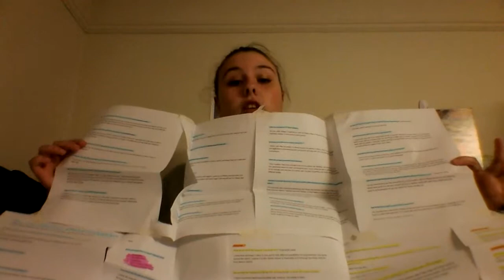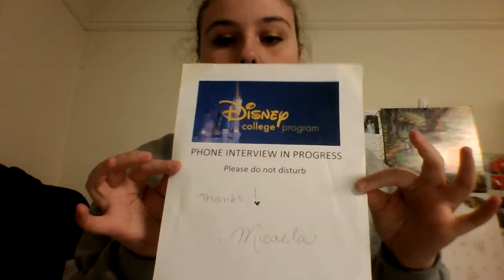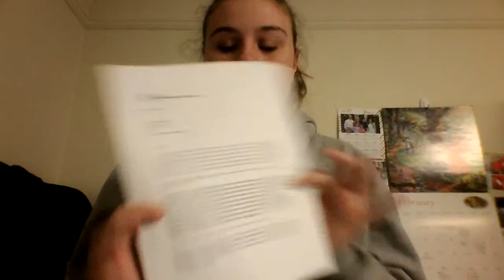Disney College Program Fall Advantage 2014. Vlog #1. About me, Applying, WBI, and Phone Interview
Hey y'all! This is my first ever vlog! Sorry it's a bit long, I wanted to cover a lot. This video goes over the Disney College Program, just a little. I talk about my own experience applying, what the initial application is like, the Web Based Interview, and Phone Interview and a little about me. I hope to be posting about my program once I get to Florida. Below are the times for each part of the video as well as some links.

Initial Application - 05:38
Web Based Interview - 08:36
Phone Interview - 13:01